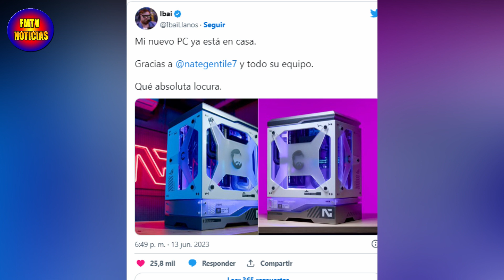😱¡ES UN MONSTRUO! IBAI LLANOS PRESENTA SU LUJOSO NUEVO PC CREADO SÓLO PARA ÉL DE MÁS DE 30MIL EUROS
Ibai Llanos ya ha recibido su nuevo PC, una máquina valorada en 30.000 euros que no solo destaca por su potencia, sino también por el diseño personalizado. En un vídeo, el influencer vizcaíno da la bienvenida a Nate Gentile y su equipo.
Videos Recomendados:
✅IBAI 4M3NAZA con IRSE de la SUPERLIGA LVP por DARLE a KOI  PARTIDO PERDIDO por PROBLEMAS d CONEXIÓN